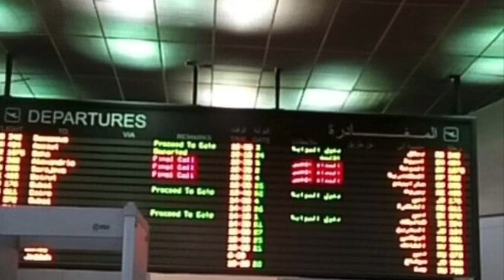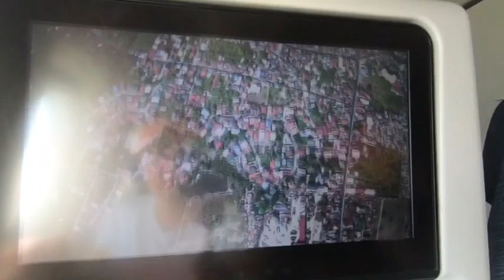COMING HOME LEAVING KUWAIT [TRAVEL VLOG] KenT Fegal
This video is a travel vlog coming home to Philippines via Kuwait Airlines